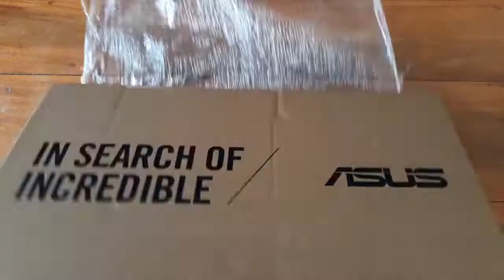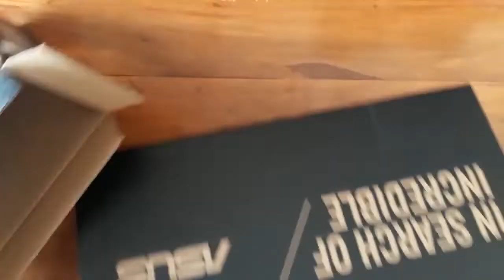Unboxing Laptop Asus X541UJ - Asus X Series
Produk:
Asus X541UJ-GO357 Notebook (X Series)

Spek:
Display : 15.6 Inch HD Color Shine (LED)
Processor : Intel i3-6006U (3M Cache, 2.0GHz)
Memory : 4GB DDR4 1600 MHz RAM
Storage : 1 TB (5400 rpm)
Graphics : NVIDIA GeForce GT920MX with 2GB VRAM